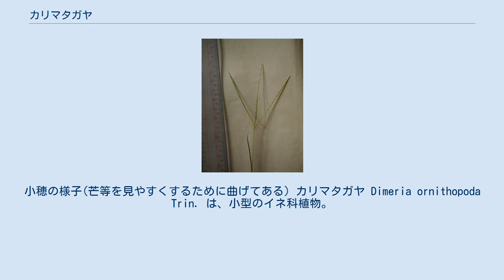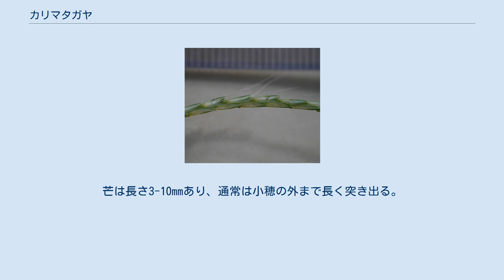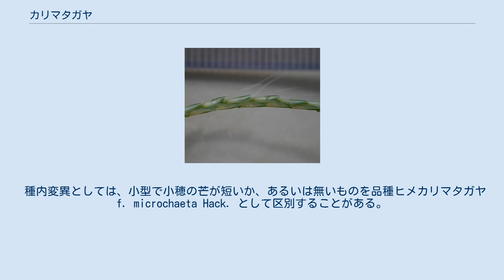カリマタガヤ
小穂の様子(芒等を見やすくするために曲げてある) カリマタガヤ Dimeria ornithopoda Trin. は、小型のイネ科植物。
湿地に生え、細い穂を二本ほど出す。
 小型の一年生草本。
茎は細くて下部で分枝し、次第に直立して高さ10-35cmになる。
葉は扁平で長さ3-7cm、幅2-5mm、葉鞘から葉身にまばらに長い毛が生える。
毛の基部は僅かに膨らむ。
葉舌は白い膜状で高さ1-2mm 花序は立ち上がった茎の先端から出る総からなる。
総は2本が普通だが1-7本の例もある。
それらは茎のほぼ同じ所から掌状に出る。
総はまっすぐで分枝せず、茎先端から斜めに立ち上がって、普通はV字になる。
総は長さ3-8cm、その軸は扁平で、左右に小穂が互生する。
 小穂は左右から扁平で総の軸の側面に張り付くように出るが、花後には開出する。
称すの柄はとても短く、末端に短い毛が輪のように生えている。
小穂は長さ2.7-3.8mm、左右から扁平となっている。
包穎は小穂とほぼ同長で、折れ曲がって背が竜骨となっている。
幅は第一包穎がより狭く、第二包穎では背面の竜骨上に狭いひれを生じる。
その内側には二個の小花があるが、第一小花は膜質で透明、護穎を残して退化している。
この護穎は他の穎の長さの約半分で、先端は房状に裂ける。
第二小花は両性だが護穎のみを持ち、内穎はない。
第二小花の護穎は膜質で、包穎より少しだけ短い。
その先端は浅くくぼみ、その中央から細くて長い芒がでる。
芒は長さ3-10mmあり、通常は小穂の外まで長く突き出る。
 名前は先が二つに別れたやじりである雁股による。
 北海道、本州、四国、九州、琉球列島に分布する。
国外では朝鮮、中国大陸、台湾、フィリピン、マレーシア、ビルマ、インド、オーストラリアまで知られる。
 生育の状況 山間部の湿った日向地に多い。
 本属はマダガスカルからインド、オーストラリア、東アジアにかけて約20種が分布するが、日本からはこの種のみが分布する。
 種内変異としては、小型で小穂の芒が短いか、あるいは無いものを品種ヒメカリマタガヤ f. microchaeta Hack. として区別することがある。
 なお、外見的にはメヒシバにも似ているが、この種は芒があるので簡単に区別できる。
また芒のない個体でも、そもそも小穂が本種では左右から扁平であるのに対してメヒシバ属は腹背に扁平であり、大きく異なる。
また葉や葉鞘に出る開出細毛の基部が膨らんでいる点などもこの種のよい判別点となる。
 ^ 主として長田(1993),p.716 ^ 木場他(2011)p.134 ^ 佐竹他(1982,p.96) ^ 木場他(2011)p.134